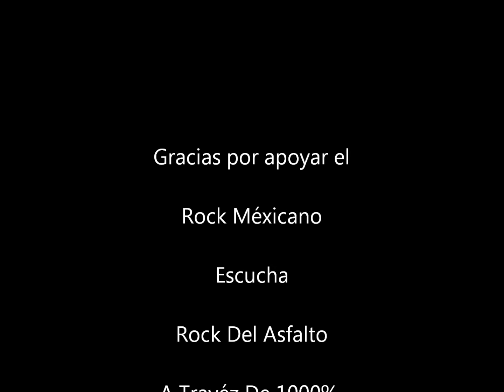Sur 16 Dejame Porfavor - Versión Bolero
Pues aqui esta rolita con el unico sentimiento que caracterizaba y sigue caracterizando al Vampiro, saludos a la bandita rocanrolera, no se les olvide escuchar "Rock Del Asfalto" con lo mas chingon del rock Urbano solo en 1000% Radio, checa los horarios

El Rock Es Cultura...